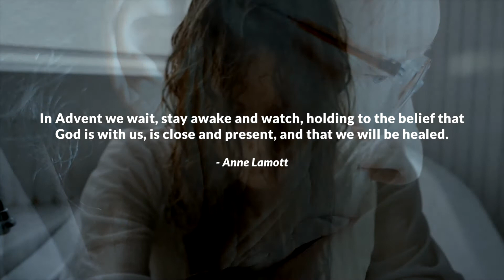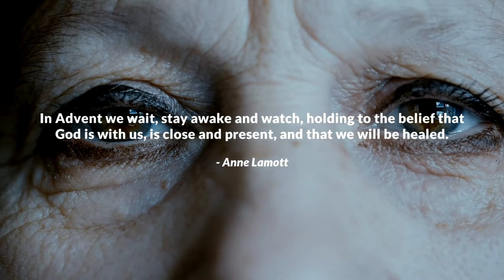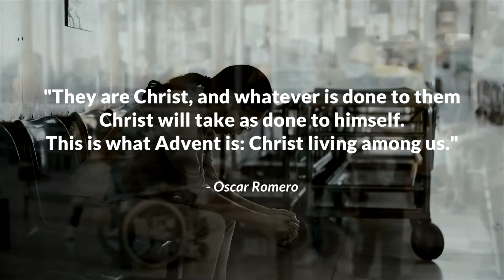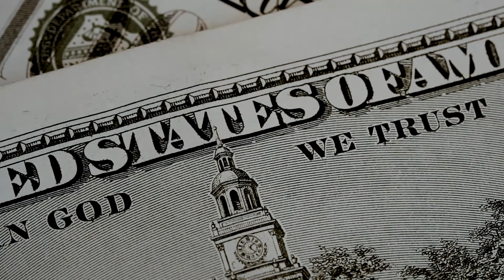Advent Week 3 - The Commons Full Service 12.13.20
Join us for the third week of Advent tonight at 5pm AZ time! For more information on The Commons, visit flagstaffcommons.com.